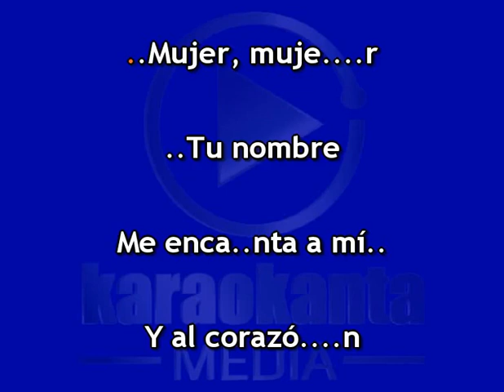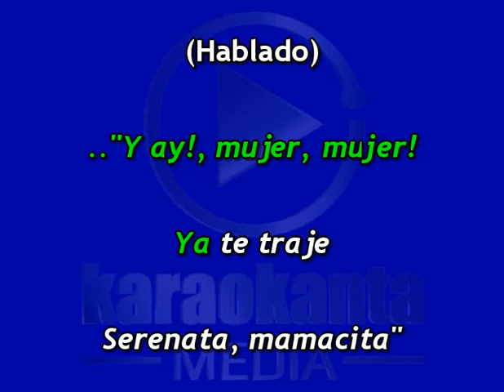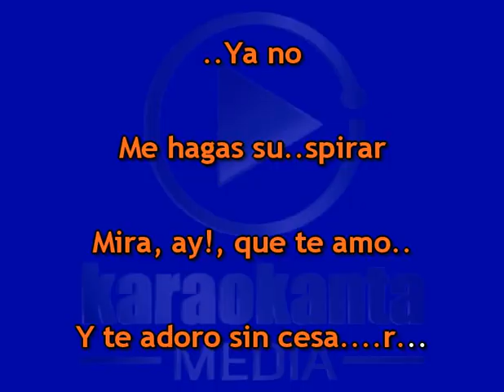Banda El Recodo - Mujer, Mujer (KARAOKE)